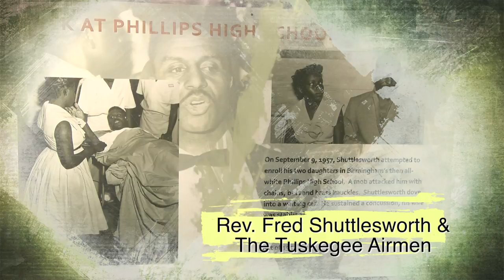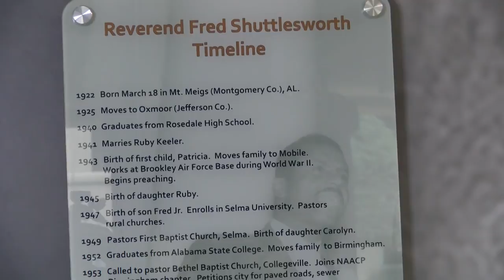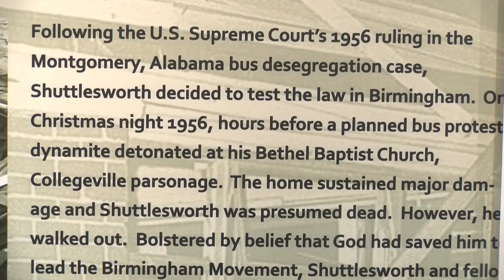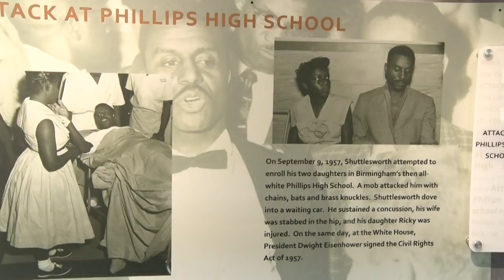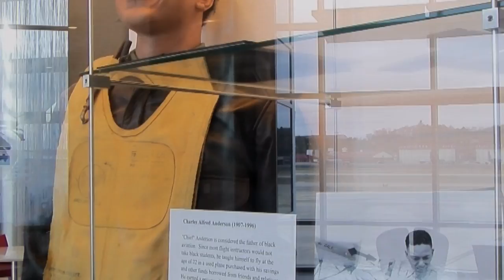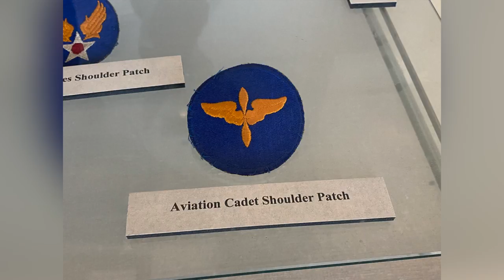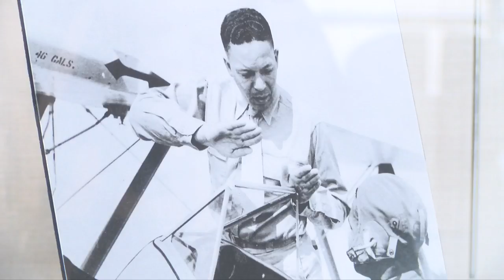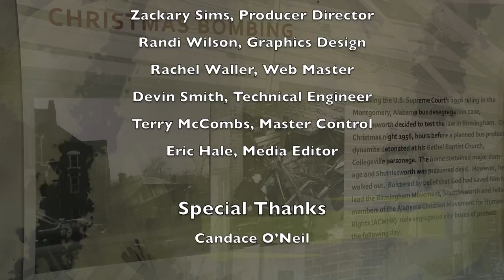Black History Month Fred Shuttlesworth Final 2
Black History on display at the Birmingham Shuttlesworth International Airport.